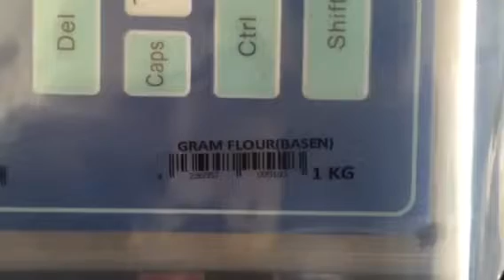HAE 300 plastic bag printing coder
HAE-300 online batch coding machine can be widely used for printing onto bottles, glasses, cartons, papers, textiles etc.
continuous ink coder can be connected to the USB or PC ,which means you can print any information you want.